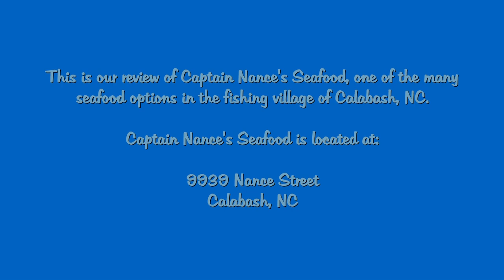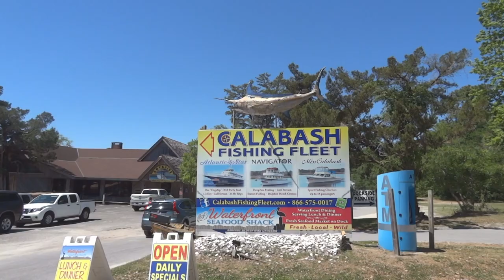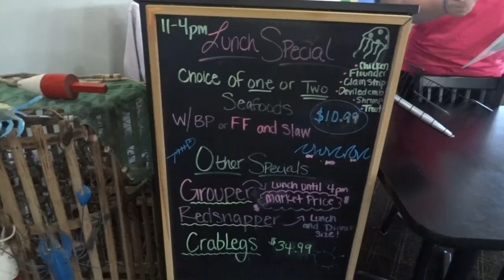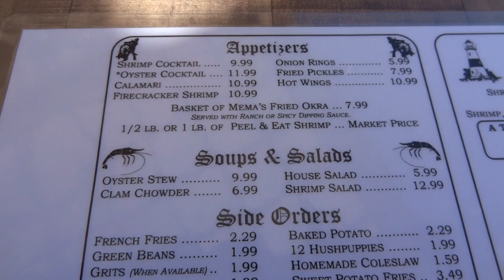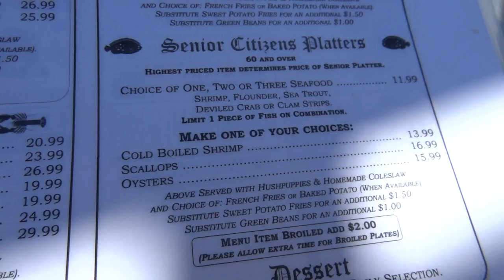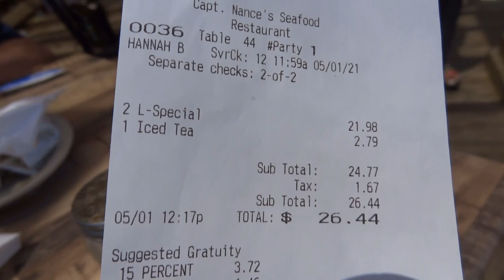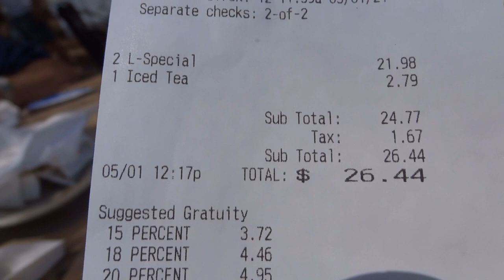Captain Nance's Seafood-Calabash, NC Review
The small fishing village of Calabash, NC, is known for its shrimp and seafood.  If you are in the Myrtle Beach, SC area, a drive up to Calabash for some seafood, should definitely be a part of your trip.  Many different options to choose from.  This review is about one of those places...Captain Nance's Seafood.